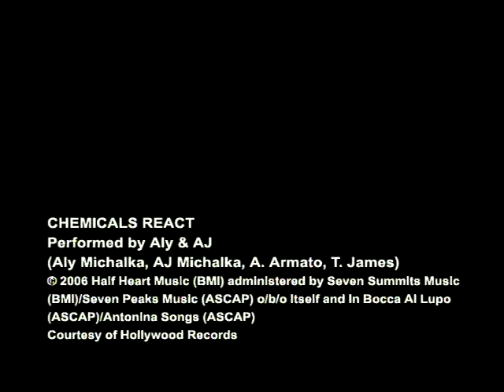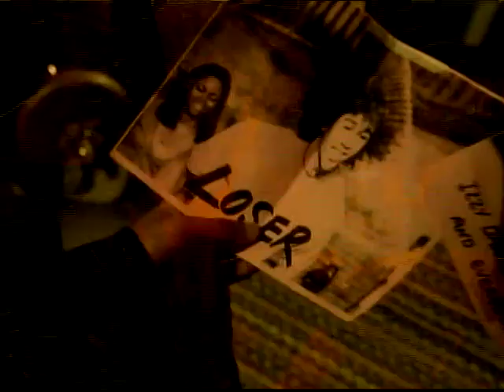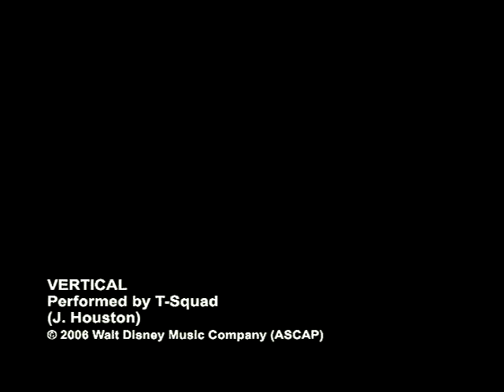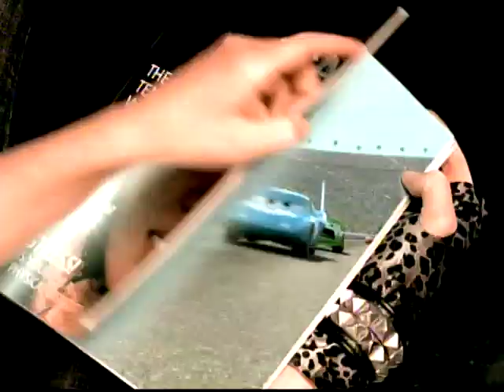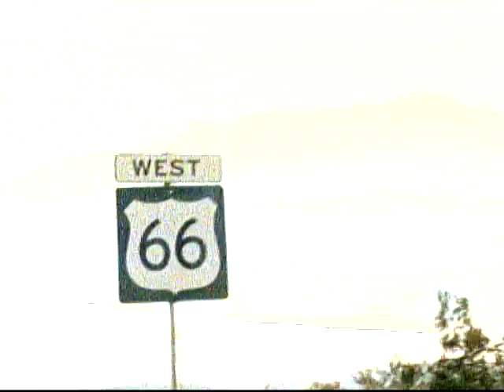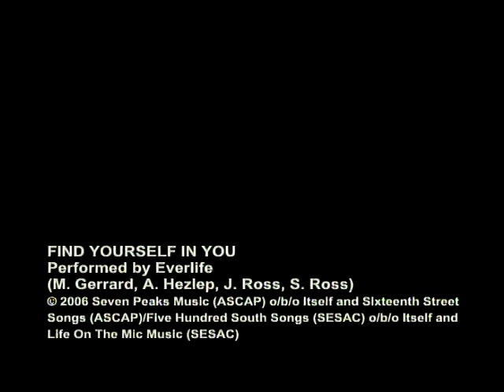truth squad, aly and aj , cheetah girls , ever life 2007 music videos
enjoy the pop renditions of all these singers stay tuned for disney hits take 1 and  the baby zhang  music video from the magic of the secret gourd 2009 dvd bye for now =]